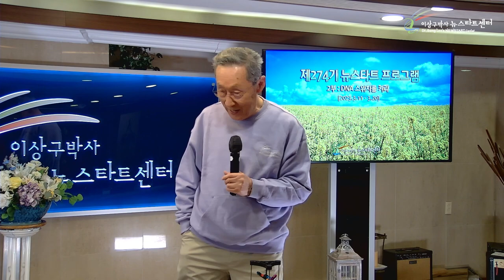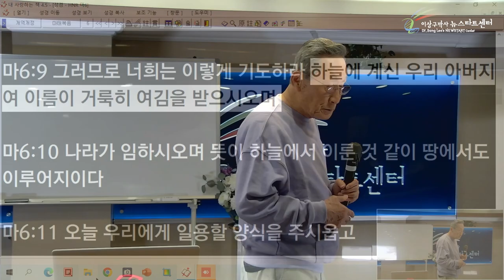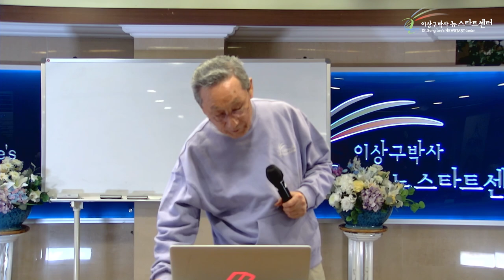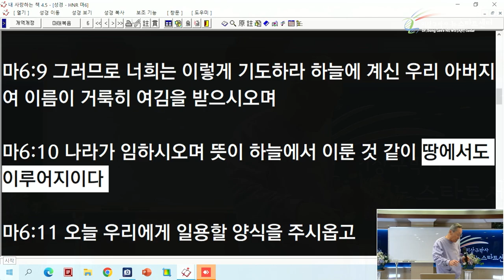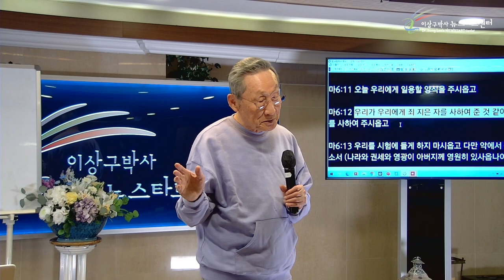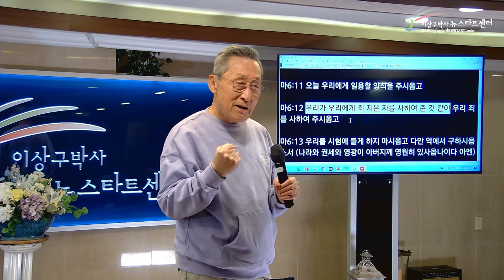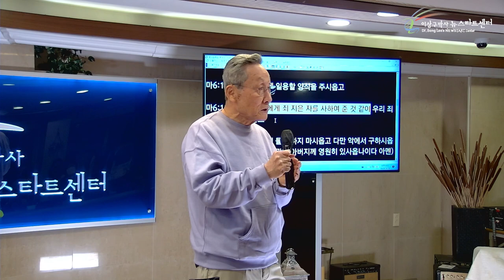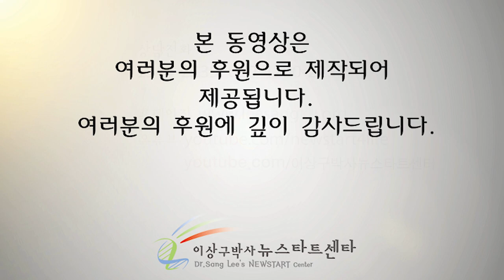[15강] 우리에게 죄지은 자를 용서한 것 같이